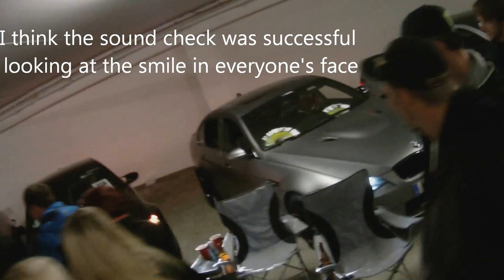M-Flight sound check @ Nurnberg Streetculture meeting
All the members  of M-flight that attended 2012 Nurnberg Streetculture  tested their exhaust.  Can you tell which one is what.  I can tell you the first one is a Remus with Xpipe